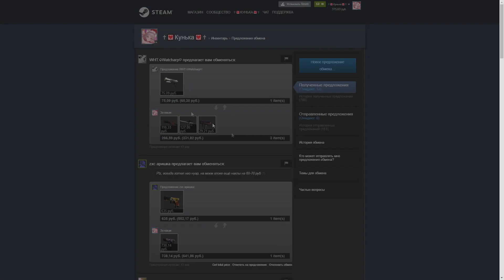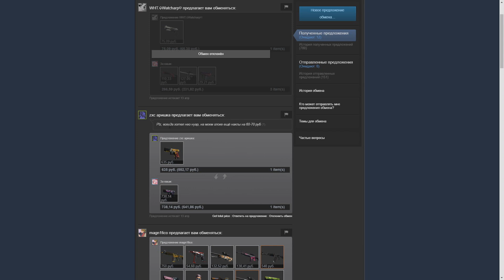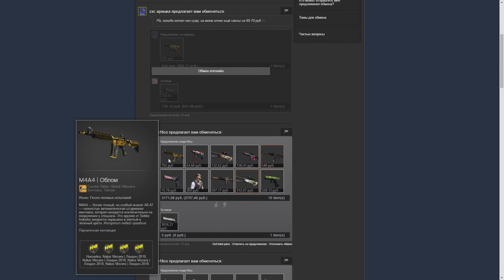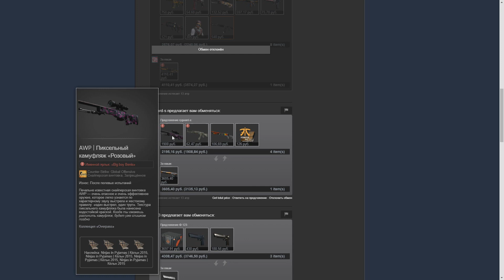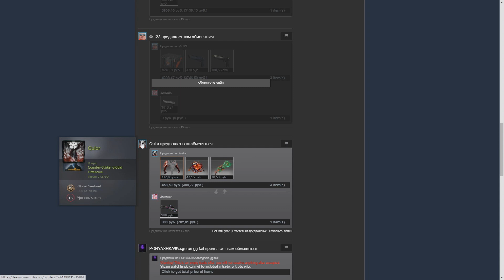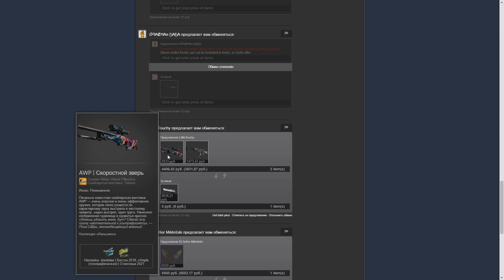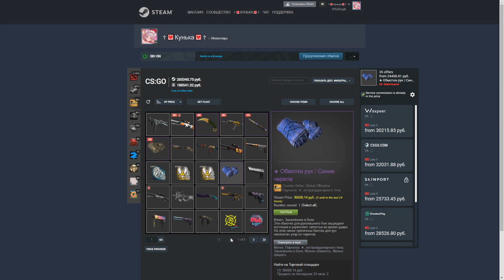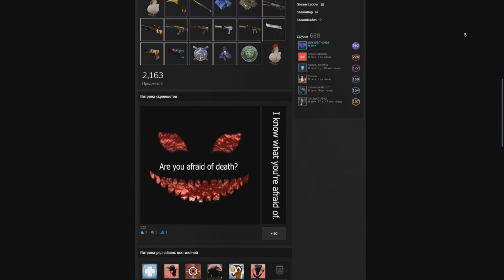ЖИЗНЬ ТРЕЙДЕРА! УРОКИ ТРЕЙДА! КАК НА САМОМ ДЕЛЕ ПРОХОДЯТ ТРЕЙДЫ В STEAM! ДЕНЬ 88!